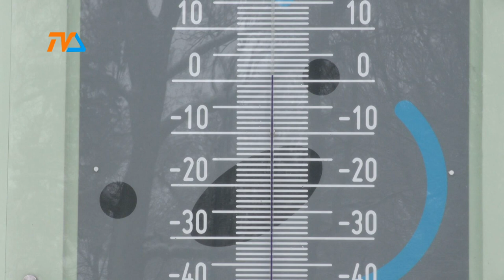Idzie zima. |TVSUWAŁKI